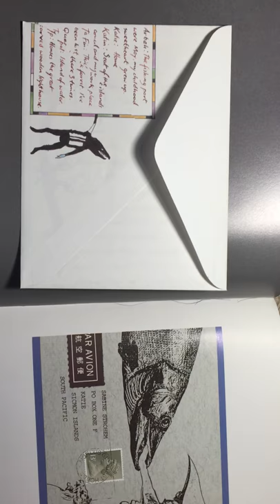opening letter of Griffin and Sabine